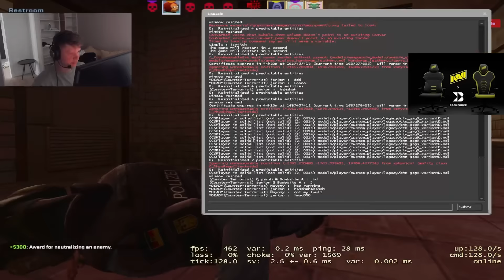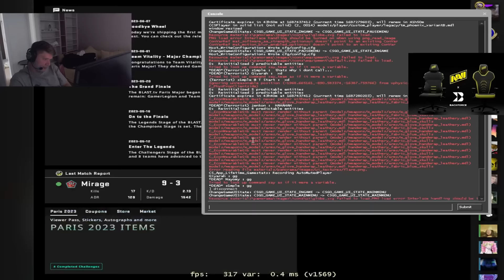s1mple plays faceit with NIP female roster! | csgo